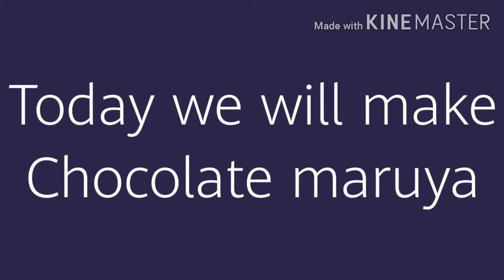How to make chocolate maruya.